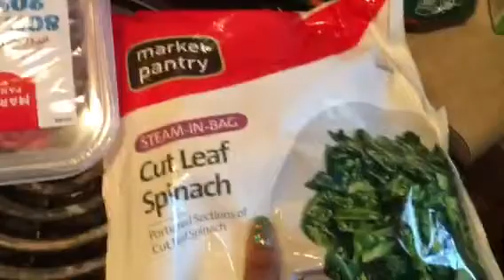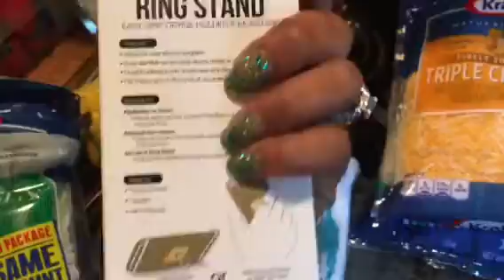Target Grocery Haul